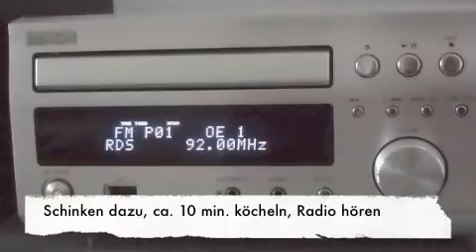Bohnensuppe mit Osterschinken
Reste verwerten: übrig gebliebener Osterschinken von der Schwiegermutter mit Zicklein-Knochen und Zickleinherzen kochen (darin war ziemlich viel Ingwer und Lorbeer), Suppe kalt stellen. Für die Bohnensuppe verwenden.